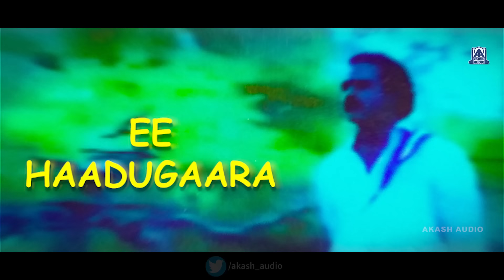Chikkejamanru - Movie | Premada Hoogara - Lyrical Song | Ravichandran, Gowthami I Akash Audio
Watch "Premada Hoogara" Lyrical Video Song  From Kannada Movie "Chikkejamanru"
featuring Ravichandran, Gowthami ...
Exclusively on Akash Audio
Movie - Chikkejamanru
Song - Premada Hoogara
Singer - S. P. Balasubrahmanyam
Starring - Ravichandran, Gowthami
Lyrics - Hamsalekha
Banner - Sri Venkatakrishna Films
Producer - Anam Gopalakrishna Reddy